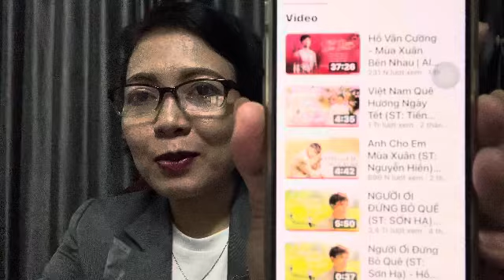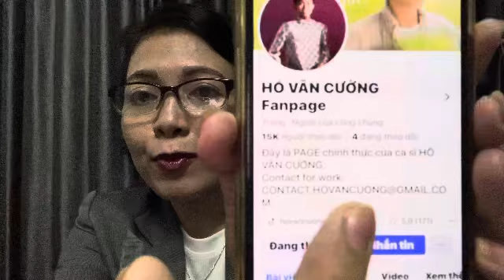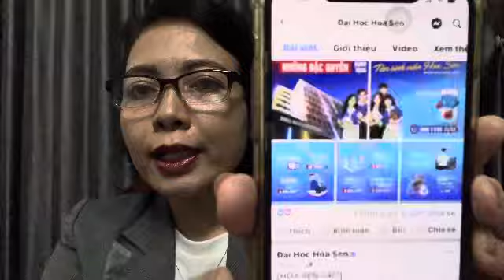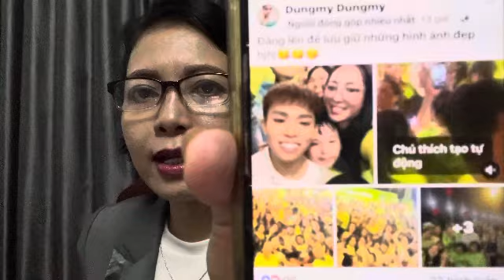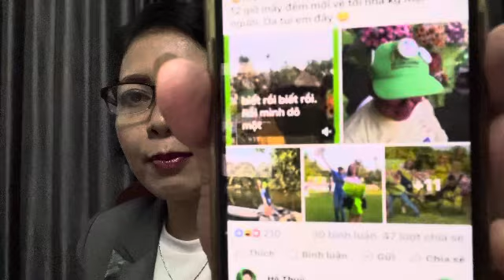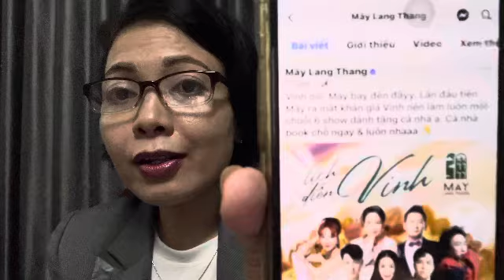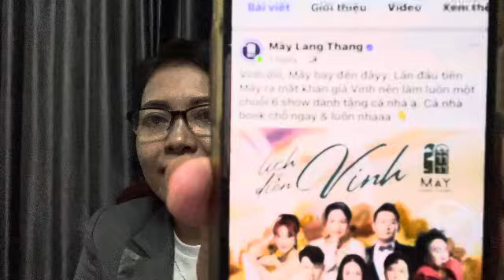Hồ Văn Cường Có Thầy Trưởng Khoa Mới